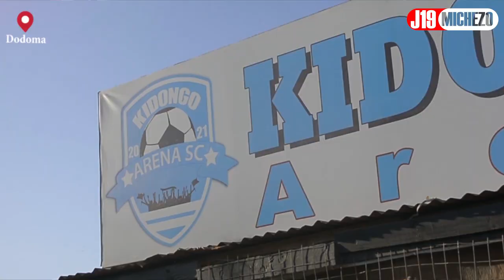YANGA NA SIMBA NANI KAFANYA USAJILI BORA DIRISHA KUBWA..?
Uchambuzi wa kina usajili wa ligi kuu Tanzania bara je kati ya simba na yanga ni nani kasajili  vizuri msimu huu wa 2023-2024, karibu tuongee michezo,